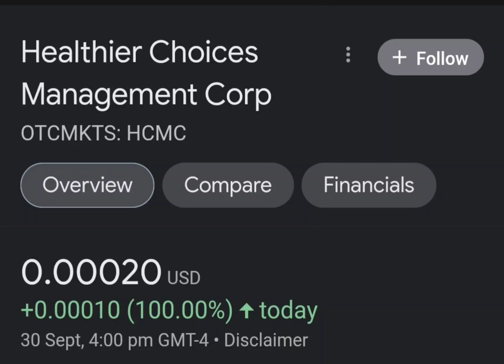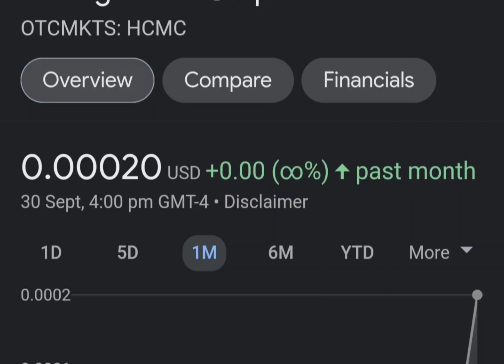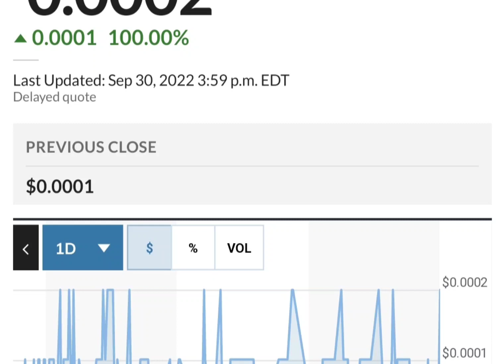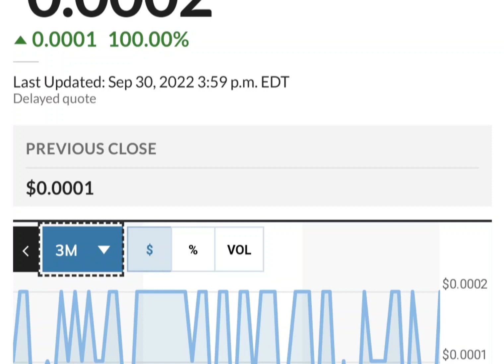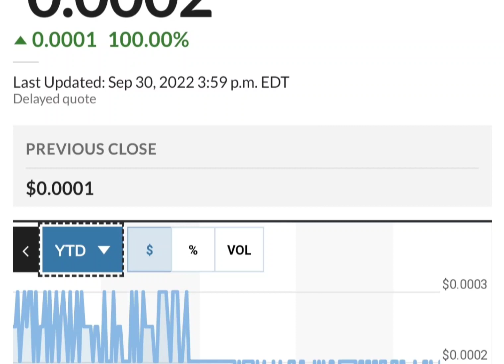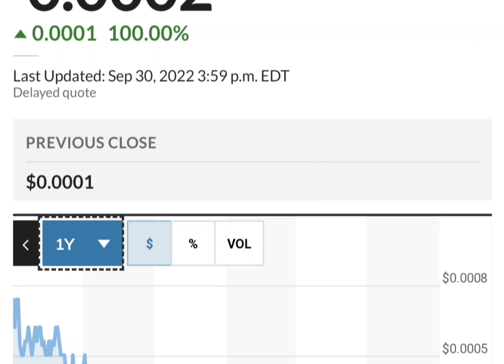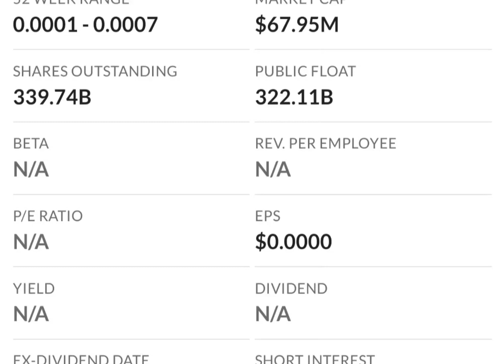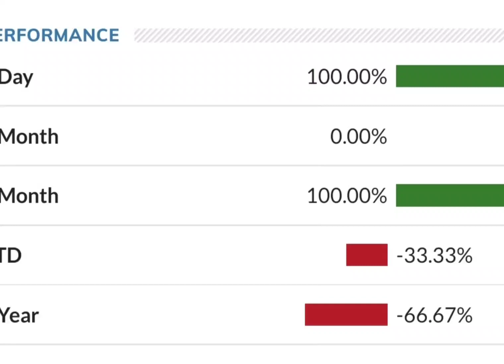HCMC Stock Will Make Millionaires! HCMC Stock Analysis} Healthier Choices Management Stock Target